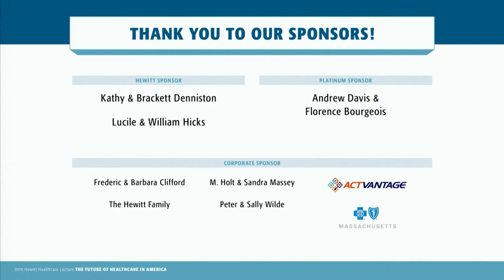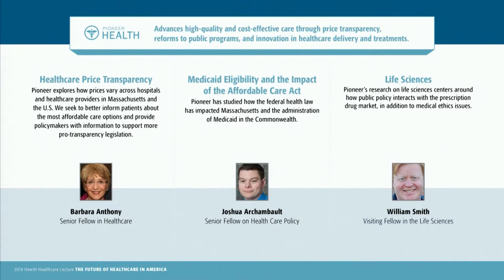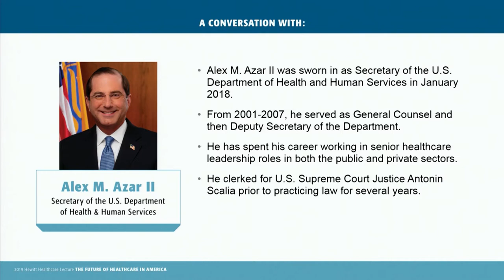US HHS Secretary Azar at Pioneer's Hewitt Healthcare Lecture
Secretary of the U.S. Department of Health and Human Services Alex M. Azar II was the featured speaker at Pioneer Institute’s 2019 Hewitt Healthcare Lecture on Monday, April 8th. He spoke on “the Future of Healthcare in America.” Pioneer's Josh Archambault interviewed the Secretary in a fireside chat format, on a range of matters including healthcare price transparency, the administration's efforts to end the HIV epidemic, the opioid crisis, the Affordable Care Act, and so much more.

About Secretary Azar:
Alex M. Azar II has spent his career working in senior healthcare leadership roles in both the public and private sectors.  From 2001 to 2007, he was general counsel and then deputy secretary at the Department of Health and Human Services.  Earlier in his career, Azar clerked for U.S. Supreme Court Justice Antonin Scalia and then practiced law for several years.

The event was held on April 8th at Harvard Medical School in  Boston. Pioneer Institute annually hosts the Hewitt Healthcare Lecture, which gathers leaders in medicine, research, policy, and business to hear from national experts on the timeliest topics in healthcare policy.

About Pioneer

Pioneer Institute is an independent, non-partisan, privately funded research organization that seeks to improve the quality of life in Massachusetts through civic discourse and intellectually rigorous, data-driven public policy solutions based on free market principles, individual liberty and responsibility, and the ideal of effective, limited and accountable government.